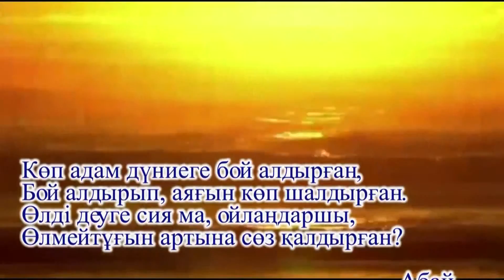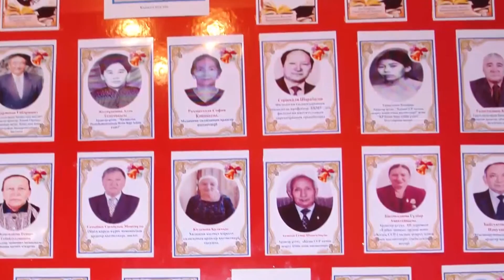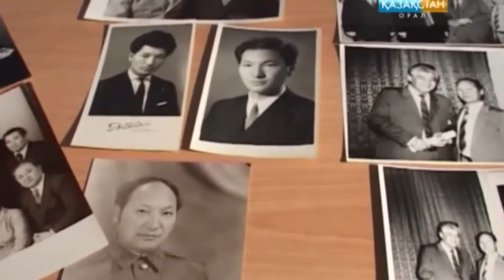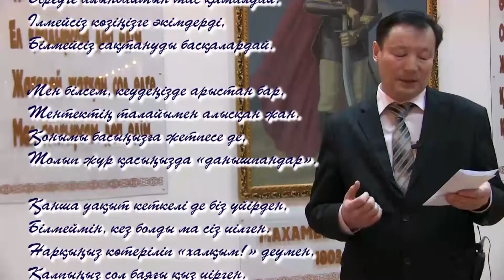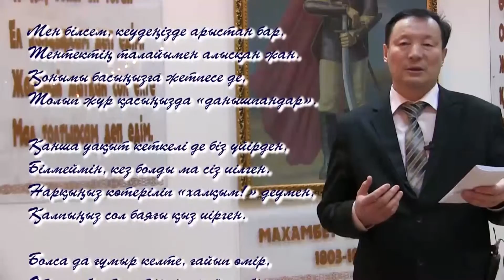Бейне фильм Шарабасов С.Г.